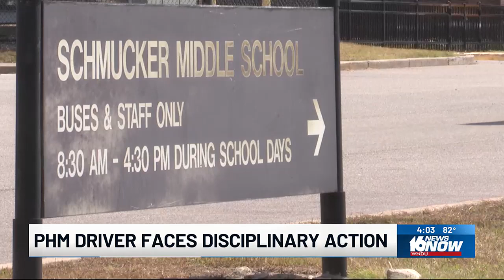Penn High School bus driver facing disciplinary action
The school district learned about the situation from a concerned parent.